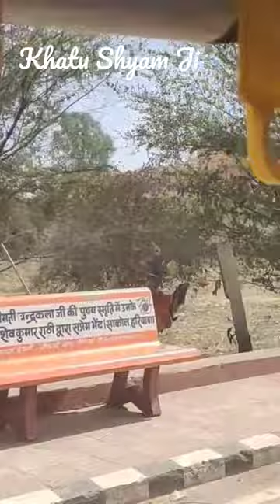khatushyam temple rajasthan delhi road god viral vlogger travelvlog viralvideo shorts